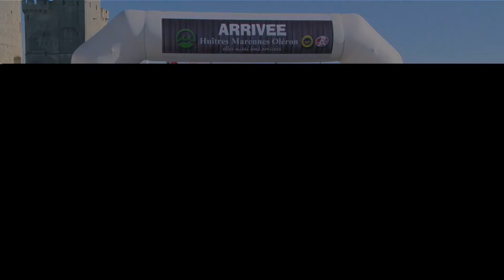Marathon de La Rochelle 2016 - Chrono-Course